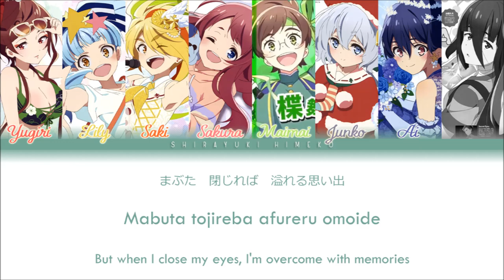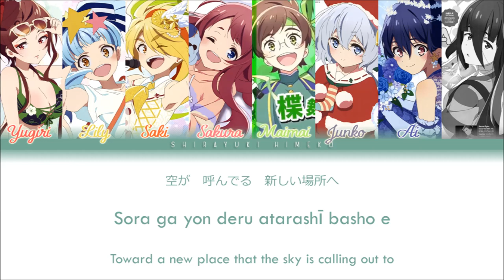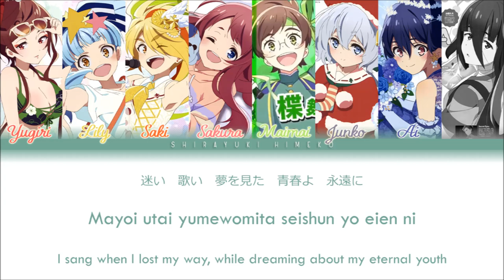Hikari e (With No.7 ver) | FranChouChou | Full KAN / ROM / ENG Color Coded Lyrics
All Rights Administered by Avex Pictures.

No. 7 sang this song at the time of her graduation! (Zombieland Saga REVENGE ep 7)

• NAME •
ENGLISH: Into the Light (With No.7 ver)
ROMANJI: Hikari e (With 7-gō ver)
JAPANESE: 光へ(with7号ver)

• CHARACTERISTICS •
ARTIST: Franchouchou
CENTER: Mizuno Ai & Konno Junko & Yuzuriha Maimai
RELEASE: July 30, 2021
RECORDED: 2021
FORMAT: CD
LENGTH: 3:32
STAMP: Avex Pictures

Performers:
• Minamoto Sakura (CV: Hondo Kaede)
• Nikaido Saki (CV: Tano Asami)
• Mizuno Ai (CV: Taneda Risa)
• Konno Junko (CV: Kawase Maki)
• Yugiri (CV: Kinugawa Rika)
• Hoshikawa Lily (CV: Tanaka Minami)
• Yuzuriha Maimai (CV: Hanazawa Kana)